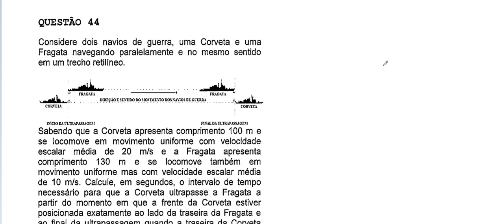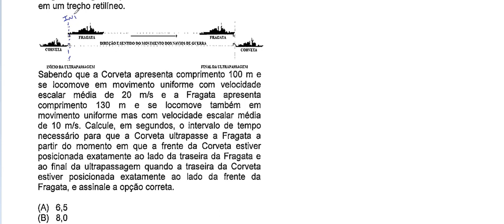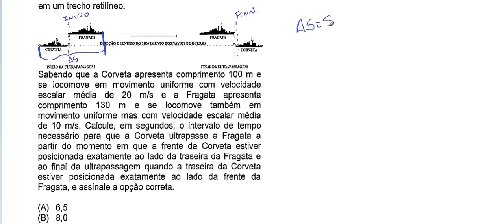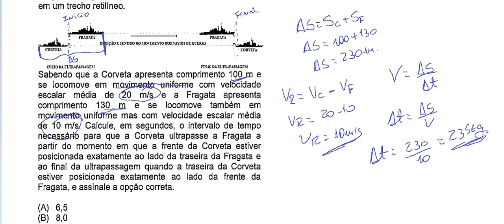Resolução da prova de FÍSICA – COLÉGIO NAVAL – 2019. Questão:44.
Movimento relativo é todo e qualquer movimento. A palavra relativo indica que o movimento é sempre medido em relação a algo, que é o referencial ou o observador. Um mesmo corpo pode ter seu movimento descrito por vários observadores diferentes, ou seja, relativo à vários referenciais distintos.